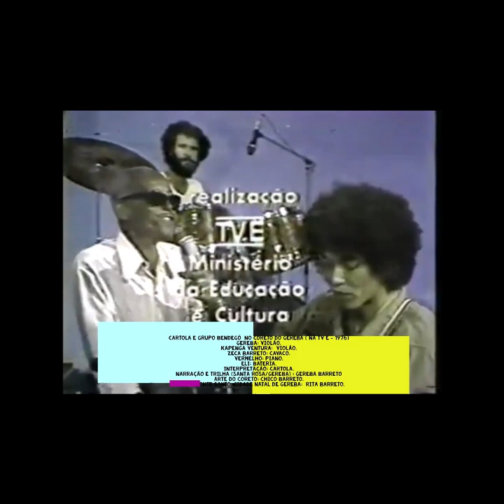GEREBA BARRETO "RADIO PRECIOSIDADES" HOJE: CARTOLA E GRUPO BENDEGÓ AO VIVO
Grupo Bendegó: Gereba,Kapenga Ventura,Zeca Barreto,Vermelho e Eli.